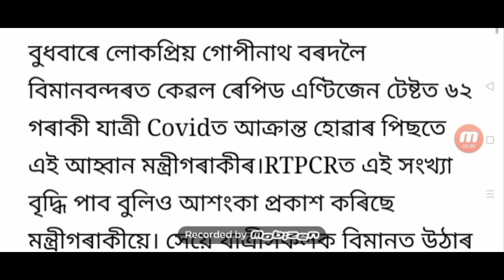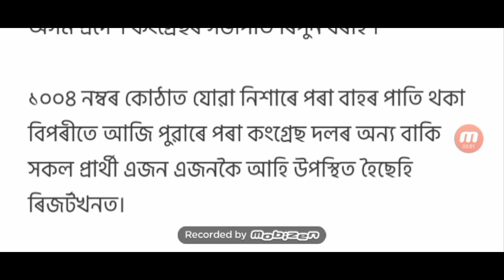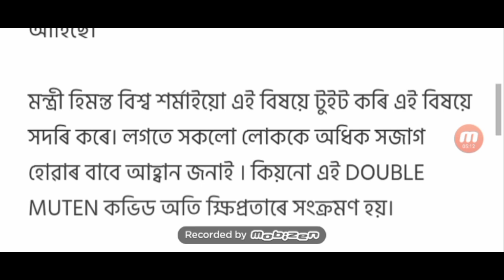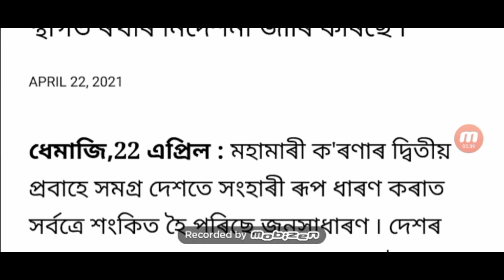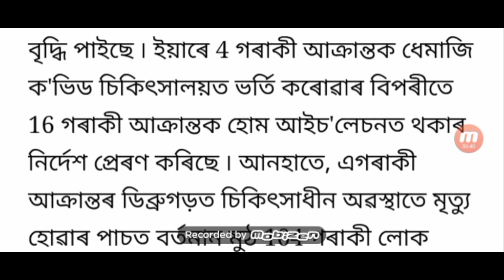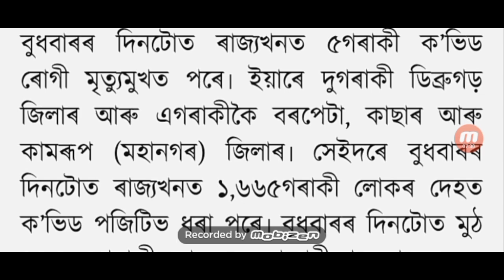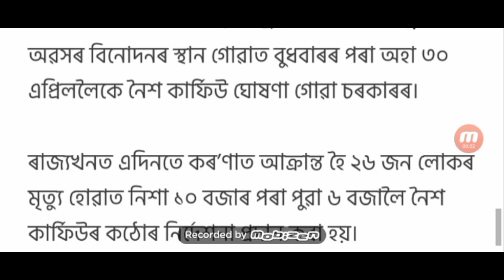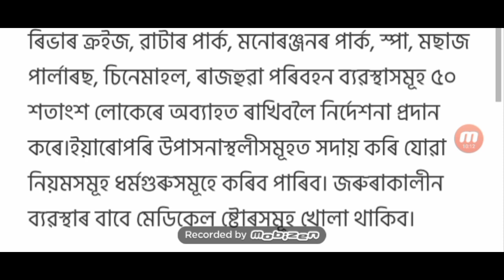Assam employees salary big announced / Finally Assam lockdown again 24 April to 1 may / Lockdown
Title : Assam employees salary big announced / Finally Assam lockdown again 24 April to 1 may / Lockdown